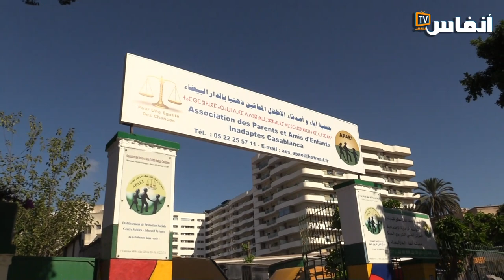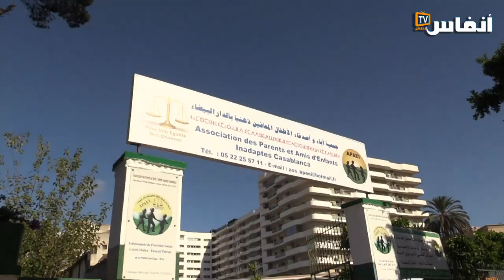أجواء الفرح تطغى على الانطلاقة الرسمية للموسم الدراسي لذوي الاحتياجات الخاصة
يتضمن الفيديو تغطية أجواء الانطلاقة الرسمية للموسم الدراسي 2022/2023 لجمعية آباء وأصدقاء الأطفال المعاقين ذهنيا

# أخبار_عاجلة